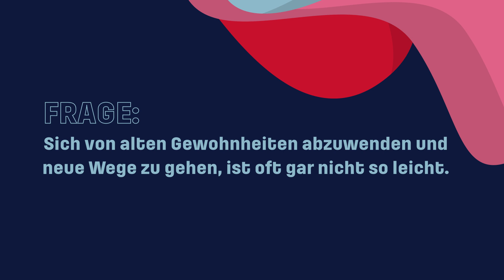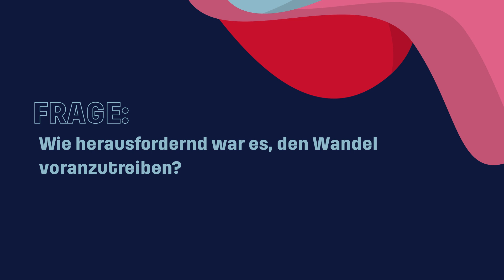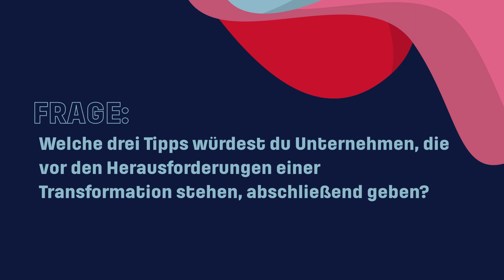Interview mit Geschäftsführer Alexander Busse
Wie Unternehmen Veränderung erfolgreich meistern: Herausforderungen und Tipps – Interview mit Alexander Busse von fresh at work

In diesem Video spricht Alexander Busse, Geschäftsführer von fresh at work, darüber, wie Unternehmen den Wandel aktiv gestalten und welche Herausforderungen dabei auftreten. Er erklärt, warum es wichtig ist, alte Gewohnheiten zu überwinden, neue Wege zu finden und mit kleinen Schritten Erfolge zu erzielen. Außerdem gibt Alexander drei wertvolle Tipps für Unternehmen, die sich in einer Transformation befinden.